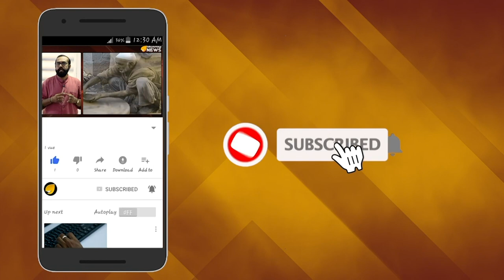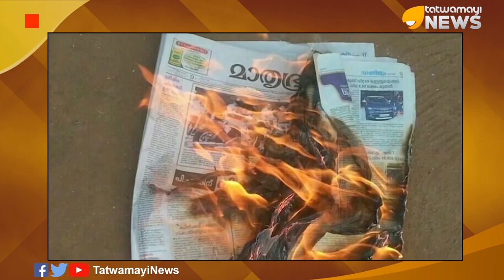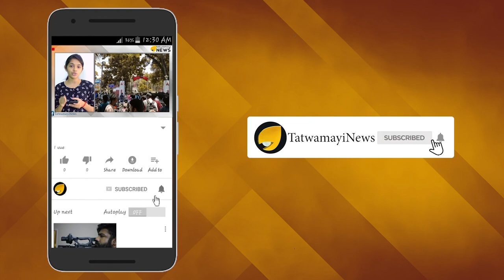മാതൃഭൂമി മാപ്പ് പറഞ്ഞേ തീരൂ; വിശ്വകര്‍മജരുടെ പ്രതിഷേധം അണപൊട്ടുന്നു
പെരുന്തച്ചനെ ക്രിസ്ത്യാനിയാക്കിയ മാതൃഭൂമി ലേഖനം ഏറെ പ്രതിഷേധങ്ങള്‍ ക്ഷണിച്ചുവരുത്തിയിരുന്നു;ഈ ലേഖനത്തിനെതിരെയുള്ള പ്രതിഷേധം ഇപ്പോഴും തുടരുകയാണ്. ഈ സാഹചര്യത്തിലാണ് ഹിന്ദുവിരോധം ആവര്‍ത്തിച്ച് ലേഖകന്‍ ആലങ്കോട് ലീലാകൃഷ്ണന്‍ രംഗത്തെത്തിയിരിക്കുന്നത്. പെരുന്തച്ചനെ ക്രിസ്ത്യാനിയാക്കി വിശ്വകര്‍മ സമുദായത്തെയും ഹിന്ദുസമൂഹത്തെയും അവഹേളിച്ച മാതൃഭൂമി ദിനപത്രത്തിലെ തന്‍റെ ലേഖനത്തില്‍ തെറ്റില്ലെന്നാണ് ആലങ്കോട് ലീലാകൃഷ്ണന്‍റെ പ്രതികരണം.